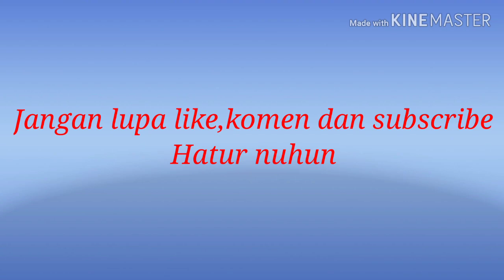MATERI MENGHAFAL DONGENG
Video kali ini berisi tentang materi menghafal dongeng.

Semoga tips mudah dan sederhana ini bermanfaat

Hatur nuhun